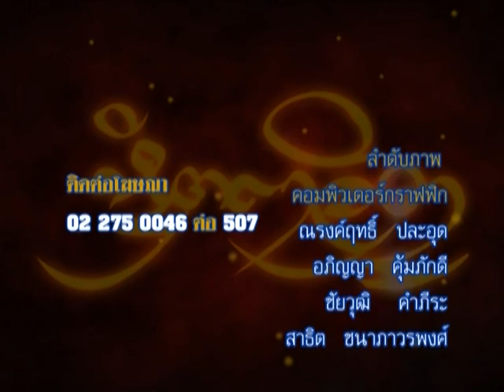รายการหัตถจิต | 25/03/58 | EP 4/4